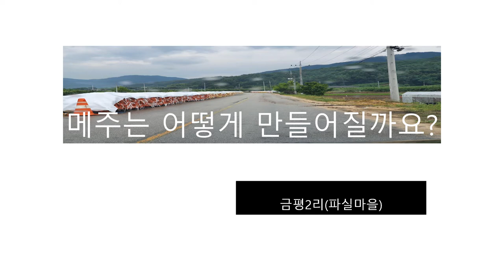금평2리마을 메주만들기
금평2리 (파실마을)의 전통 메주 만들기 과정을 영상으로 만들었어요